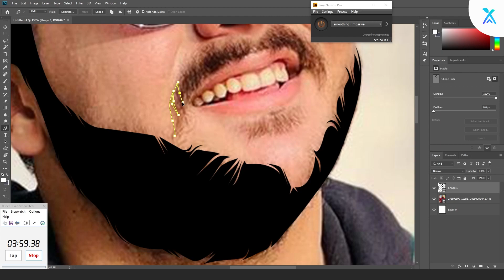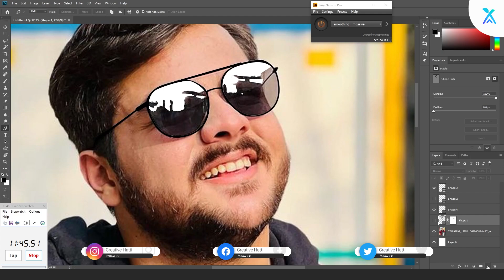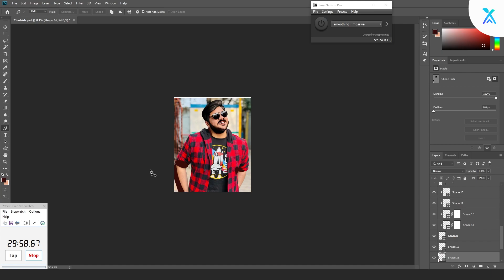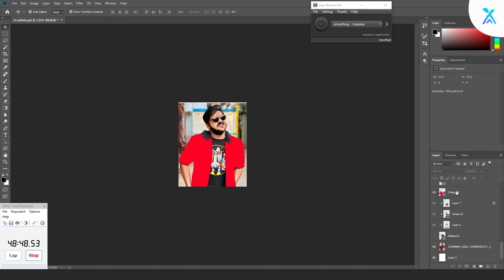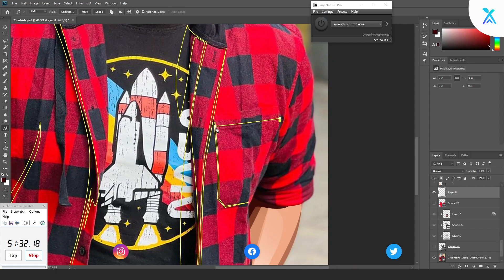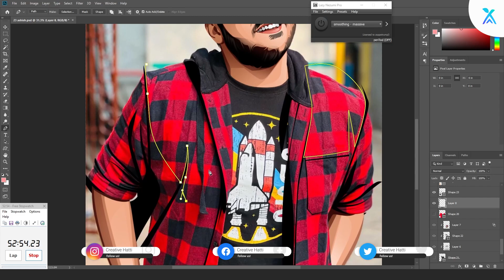Ashish Chanchalani Illustration - Step by Step Process